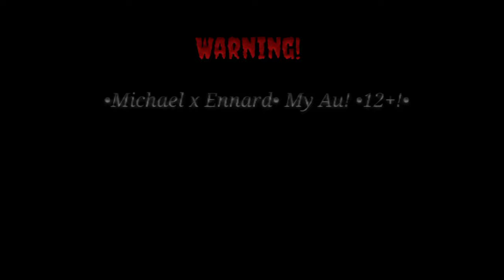|Looks like someone doesn't know their place~|Michael x Ennard|